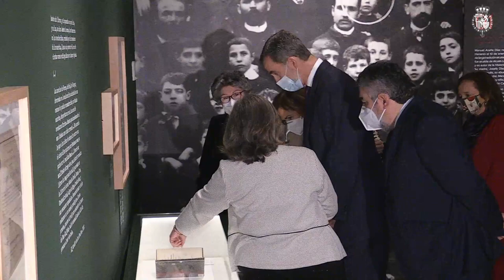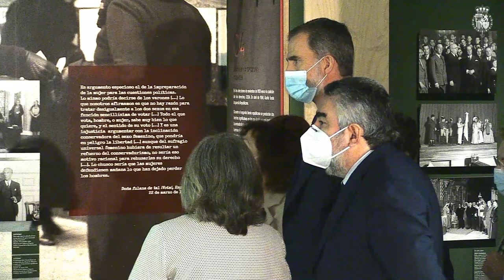S.M. el Rey inaugura la exposición "Azaña: Intelectual y Estadista"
Su Majestad el Rey presidió la inauguración de la exposición “Azaña: intelectual y estadista. A los 80 años de su fallecimiento en el exilio”, organizada por la Biblioteca Nacional de España, la Secretaria de Estado de Memoria Democrática y por Acción Cultural Española.